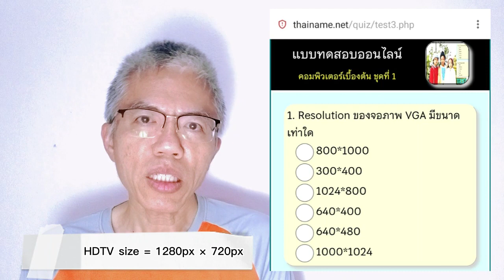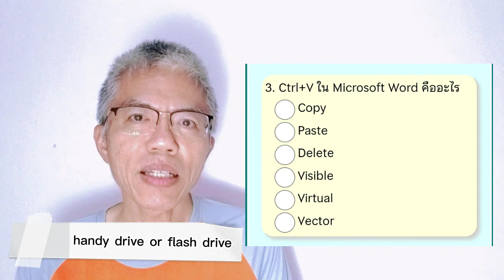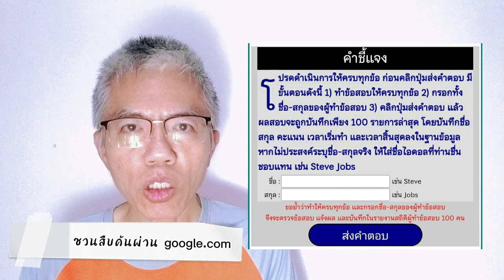แบบฝึกหัด คอมพิวเตอร์ ชุด 1 ep.22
แบบฝึกหัด คอมพิวเตอร์ ชุด 1
สำหรับนักเรียน เพื่อให้ได้ฝึกสืบค้นข้อมูลหาคำตอบด้วยตนเอง หรือชวนเพื่อน
แข่งกันหาคำตอบ หรือคุณครูใช้เป็นโจทย์ชวนนักเรียนพูดคุย แลกเปลี่ยนเรียนรู้กันภายในชั้นเรียน